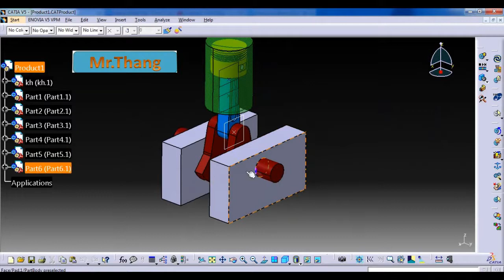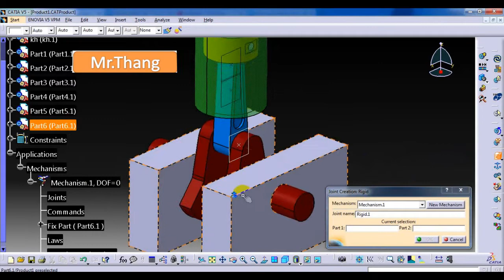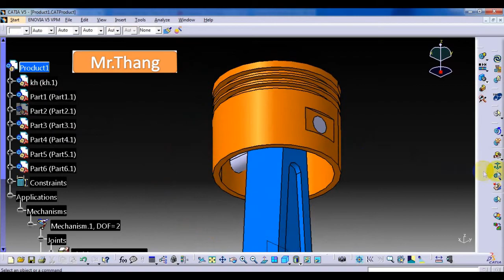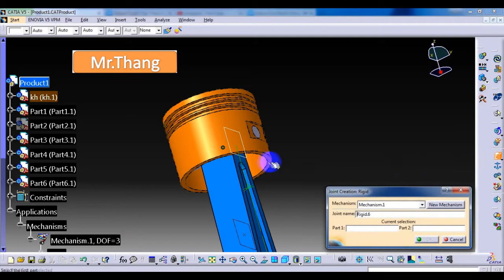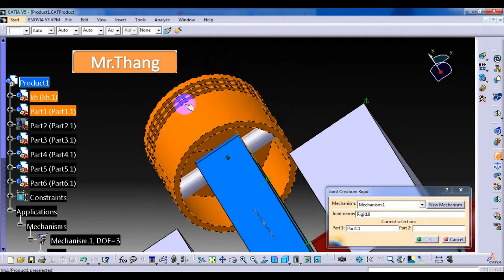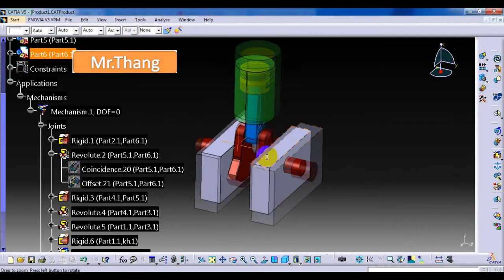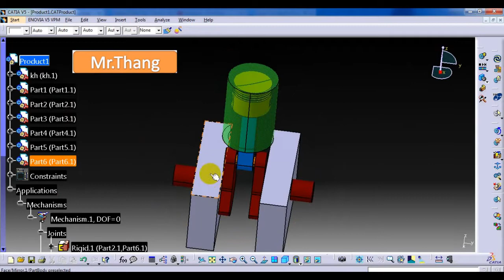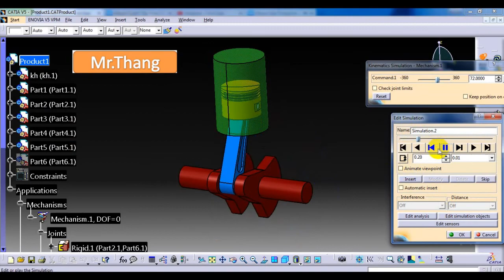How to make simulation piston cylinder ? ( TUTORIAL )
Cylinder (engine):
  A cylinder is the central working part of a reciprocating engine or pump, the space in which a piston travels. Multiple cylinders are commonly arranged side by side in a bank, or engine block, which is typically cast from aluminum or cast iron before receiving precision machine work. Cylinders may be sleeved (lined with a harder metal) or sleeveless (with a wear-resistant coating such as Nikasil). A sleeveless engine may also be referred to as a "patent-bore engine".

A cylinder's displacement, or swept volume, can be calculated by multiplying its cross-sectional area (the square of half the bore by pi) by the distance the piston travels within the cylinder (the stroke). The engine displacement can be calculated by multiplying the swept volume of one cylinder by the number of cylinders.
How to make simulation piston cylinder with Catia v5